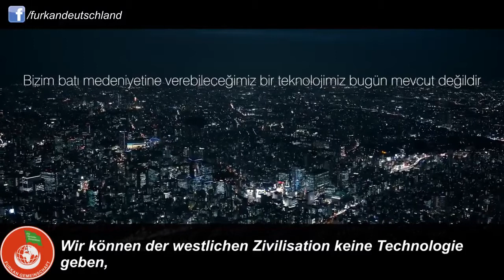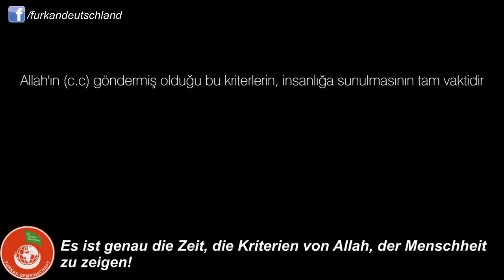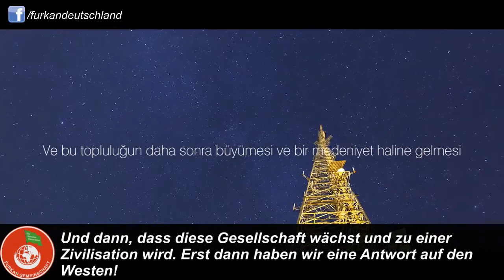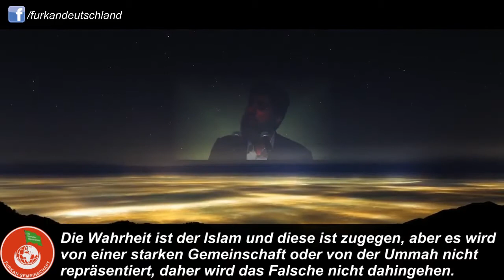Demokratie Die Lüge